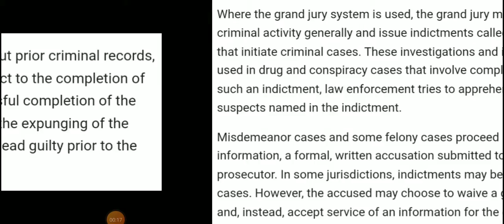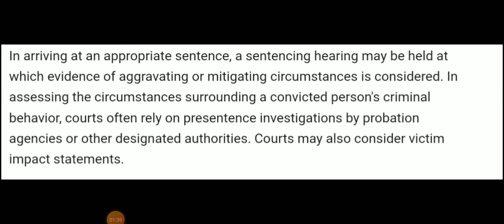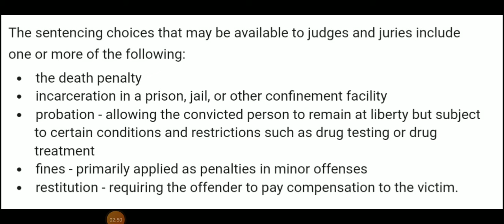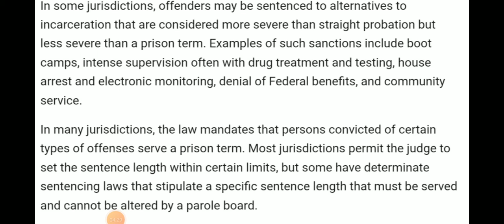Criminal sentencing مجرمانہ سزا| Federal justice Sentencing and sanctions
Criminal sentencing

Federal justice Sentencing and sanctions
مجرمانہ سزا

 وفاقی انصاف کی سزا اور پابندیاں
conviction
sentence
capital offenses
jurisdictions
criminal behavior
death penalty
incarceration in a prison
probation - allowing the convicted person to remain at liberty but subject to certain conditions and restrictions such as drug testing or drug treatment
restitution - requiring the offender to pay compensation to the victim
community services
electronic monitoring
parole board